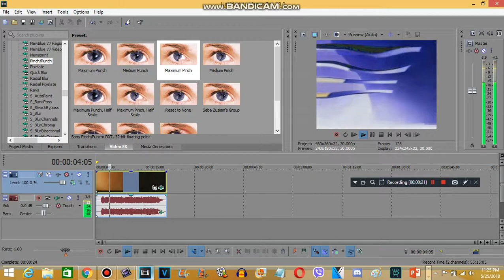How to make Committed Suicide